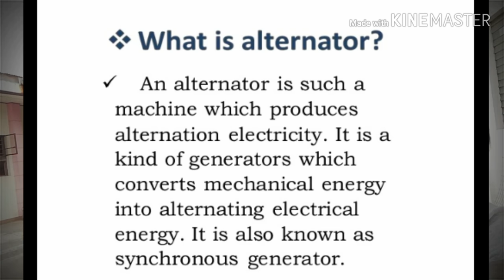Paano malalaman ang alternator kung gumagana pa ba o sira na(baka kailangan nang palitan)#9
Paano malalaman kung ok pa ang alternator or palitin na.
Sana makatulong po ito sainyo mga bro.
Para updated ka sa ating mga video.